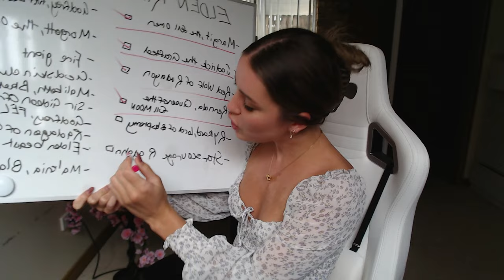The easiest boss on Elden Ring…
Welcome to my Elden Ring series!

Join me as I destroy all the bosses in Elden Ring, whilst playing as a Samurai!

Thank you to Jac for editing the video! Here's a link to his Twitter to check out his work